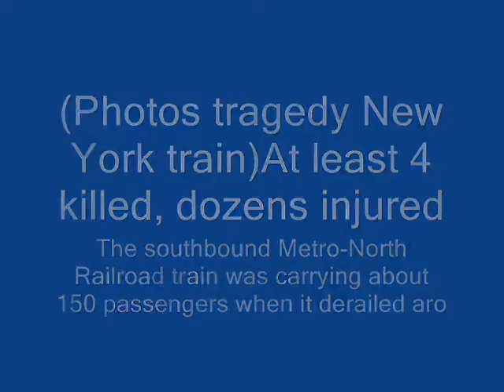(Photos tragedy New York train)At least 4 killed, dozens injured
The southbound Metro-North Railroad train was carrying about 150 passengers when it derailed around 7:20 am in the Bronx,

killed four, injured dozens and tossed passengers around like rag dolls.